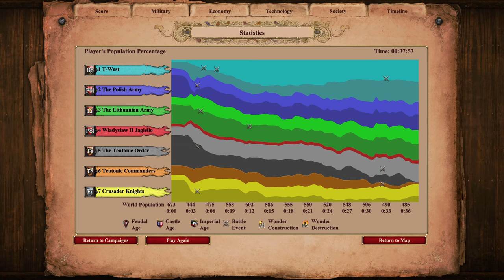Courage and Coin | Jan Zizka 2 | Dawn of the Dukes Campaigns [Part 13/17]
In this scenario we replay the final battle of the Polish campaign from the perspective of the Bohemian mercenaries.

One-eyed Jan Zizka spent his youth as a mercenary fighting for honor and coin, but his destiny changed forever when he heard the preachings of the reformer Jan Hus in Prague. As a champion of the Hussite cause and the leader of its invincible armies, Zizka shattered existing notions of warfare with technological and tactical innovations. Cement the legacy of one of history's greatest generals by galvanizing mere peasants into highly disciplined units and leading them to triumph over the Holy Roman Emperor's knightly armies.